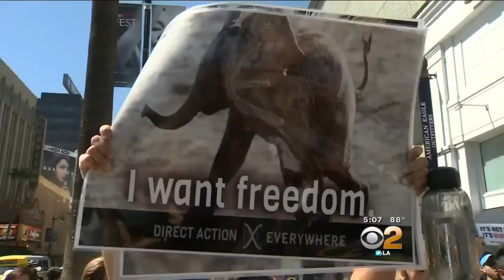Animal Rights Activists March On Hollywood Boulevard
About 200 protesters carried signs and told people walking by to "go vegan!" Greg Mills reports.